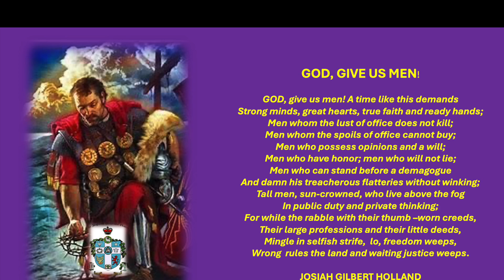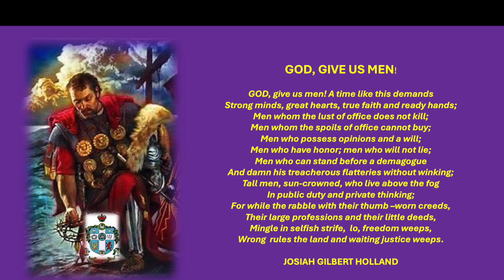God Give Us Men!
This is a poem written by a patriotic American who helped soothes the hard feelings between Americans following the War Between the States and Reconstruction.